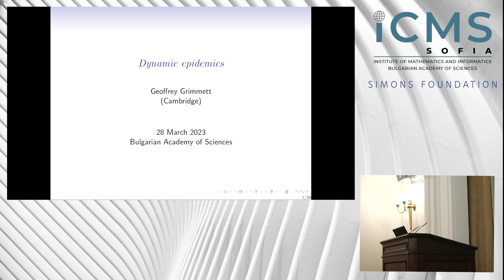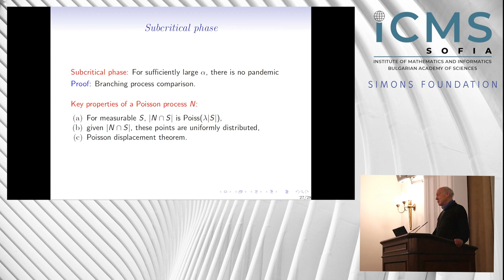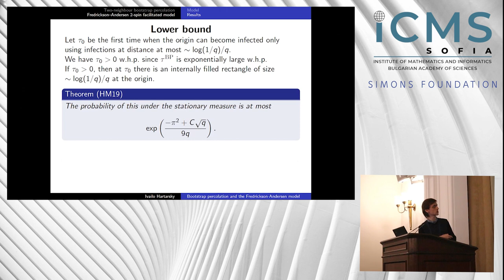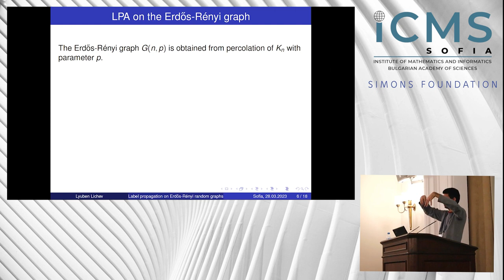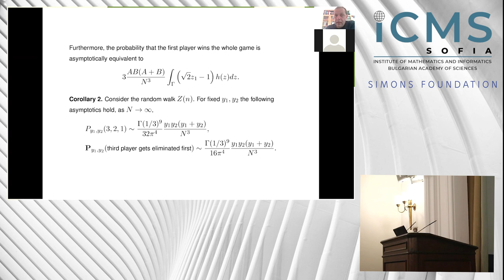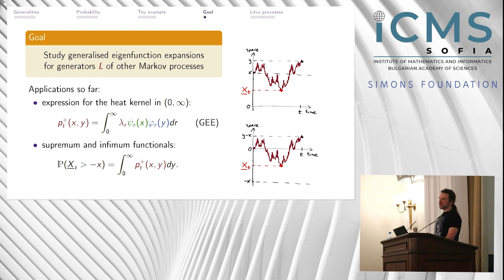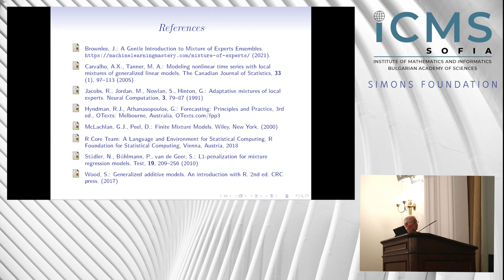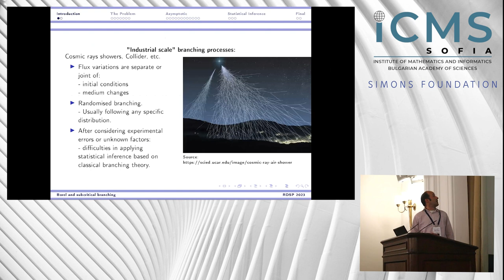RDSP 2023 Day 2